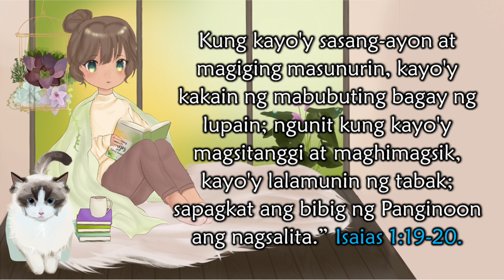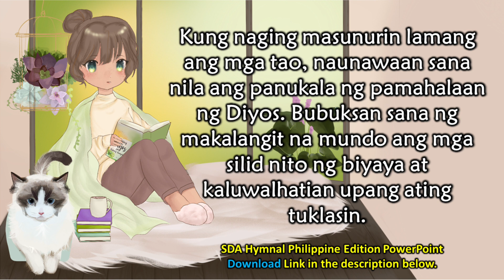Hunyo 10, Pagkawasak, ang Bunga ng Paglabag